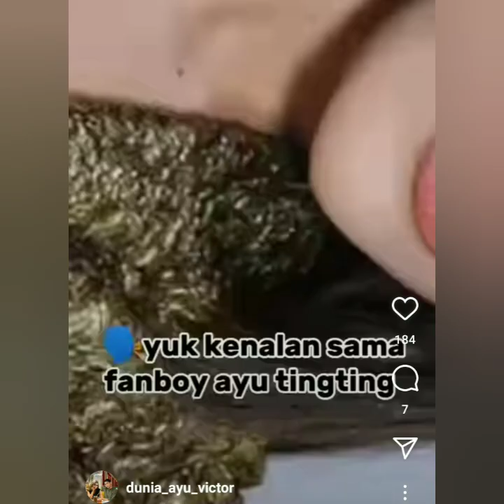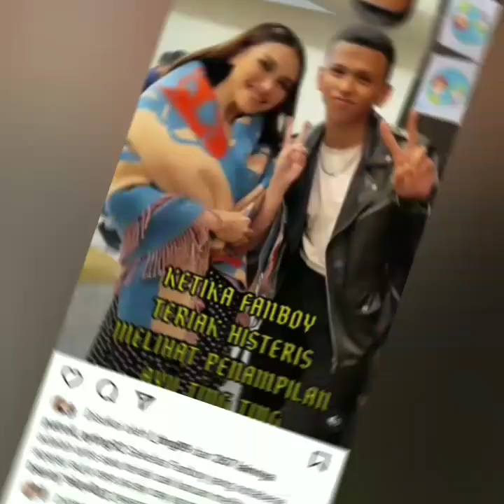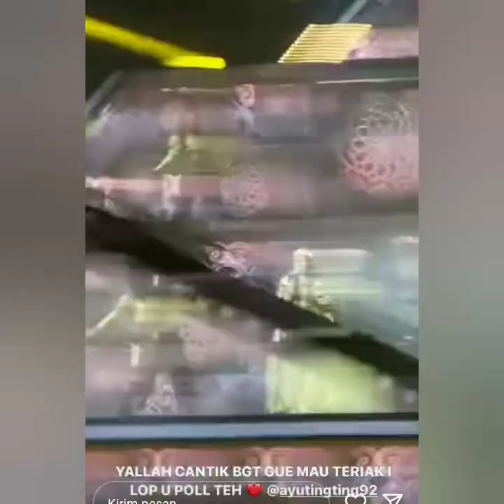PESONA AYUTT MAMPU MENGHIPNOTIS 6 PRIA TAMPAN INI. ADA YANG HIST3RIS DI KONSER SEMALAM COBA LIHAT